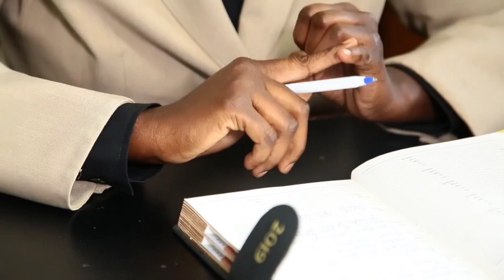DR VINCENSIA APOPA, PhD, MCIPS, MKISM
For KISM  Council Member